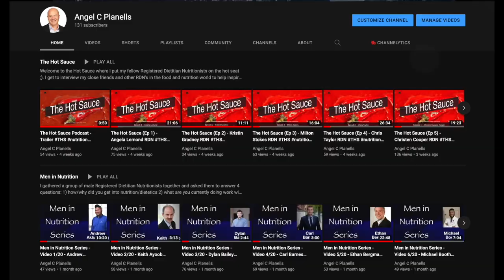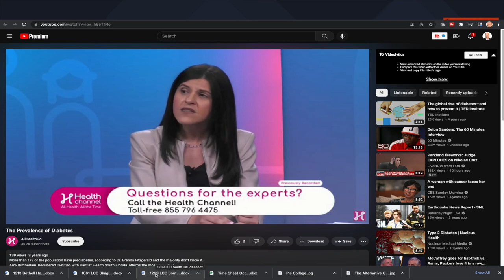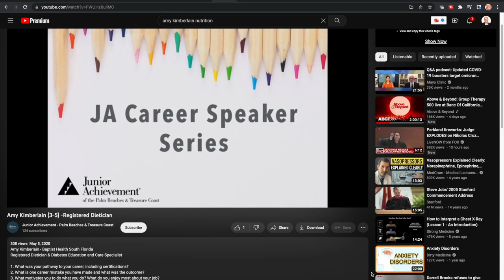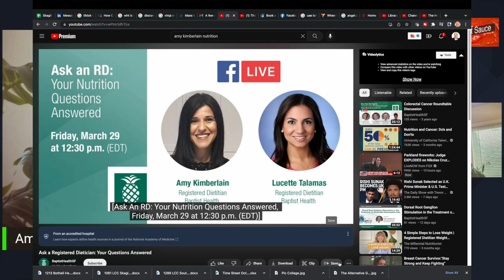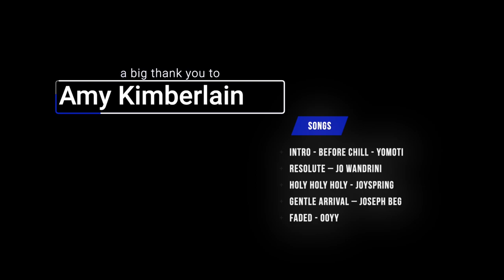The Hot Sauce (Ep 9) - Amy Kimberlain RDN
Episode 9 of the Hot Sauce features Amy Kimberlain, a fellow media spokesperson and Registered Dietitian at Baptist Health in Miami, Florida.

Resolute – Jo Wandrini
Holy Holy Holy - JOYSPRING
Gentle Arrival – Joseph Beg
Faded – Ooyy